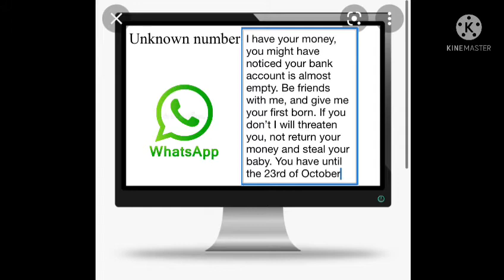If A Student Becomes A Police Officer | Part 1 | CMB Cheeseburgers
A funny video. Hope you like it,

CMB Cheeseburgers